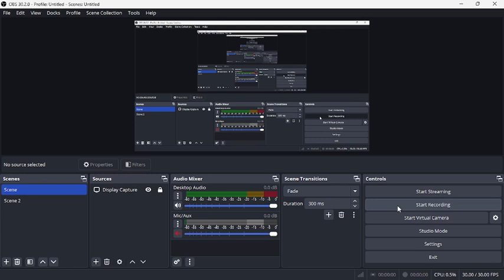Red Alert 2: Yuri's Revenge - Rynderack Project 3: Music #16: Rynderack Project Final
The Final Chapter has come, time to end this campaign once and for all, you will play US and Rebel in this part, The Final Spirits
This music I recorded from Rynderack Project 3, also known it played in "Iron Curtain The Core of The Final Spirit"
Creator by Heli
Translator by Open RA_CN - Hans
Recorder by Nguyen Quang Luan